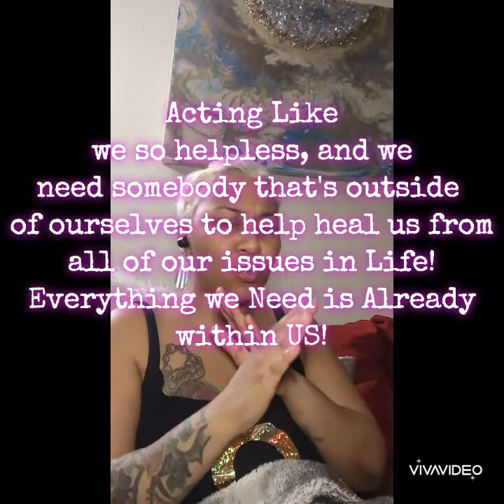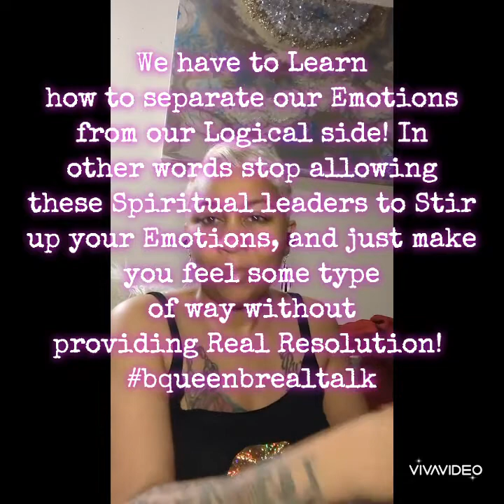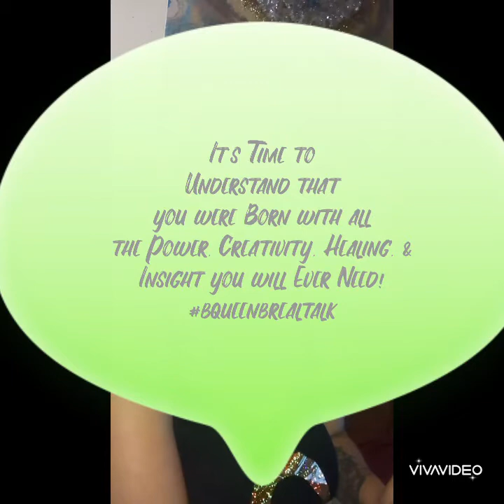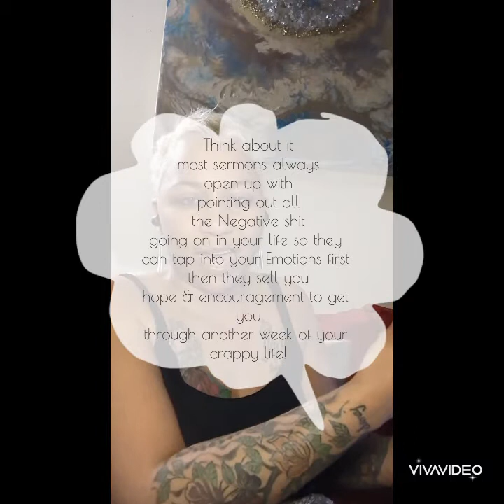Pastor Smears Spit on someone's face!😈